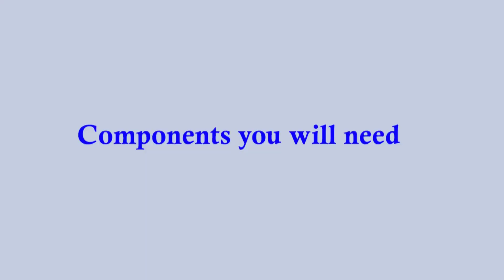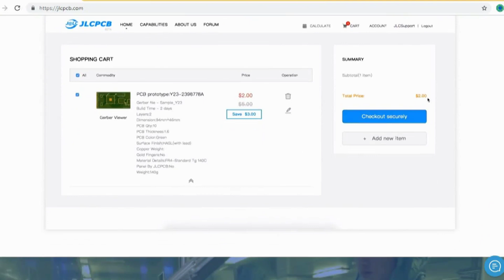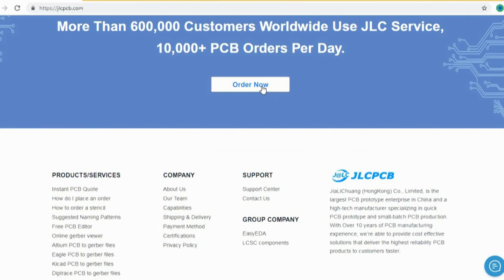How to Make DC Voltage Regulator Electronics Science Project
If you need PCB at lower cost just for $2...Then must visit the above JLCPCB site.

Things you will need for this project:
1.. 9v Battery.
2.. 9v Battery Connector.
3.. LED
4.. 6 pin mini Switch.
5.. 10k adjustible potientiometer.
6.. Irfz44n.
7.. Screw Terminals.
8.. EDGELEC 100pcs 10K ohm Resistor 1/4w

How Does a Starting Capacitor Work on a Motor?
What does a Resistor do in a Circuit?
How to Make Temperature Sensor Circuit using Thermistor?
.Air Conditioner not blowing cold air but running or ac cooler not working

How to Fix If Your Bathroom Fan not Working But Light is